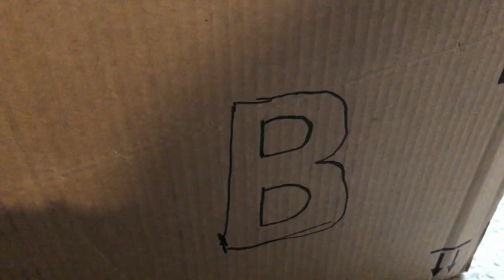The Letter B Box 📦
This is My First Alphabet Surprise Box Video. Nothing could go Wrong! Can it? 🦇